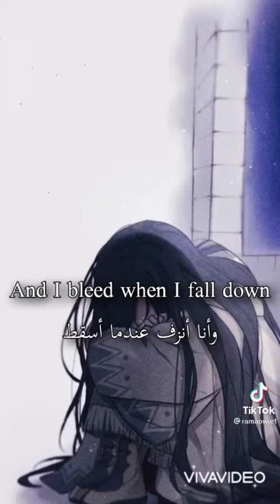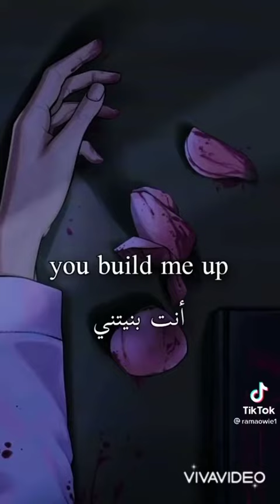أغنية💫🌿 حزينة💔 أنمي😻 لكنني مجرد إنسان ❌sad Anime 🎼💯song but I'm justa Human being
أغنية💫🌿 حزينة💔 أنمي😻 لكنني مجرد إنسان ❌sad Anime 🎼💯song lm justa Human being